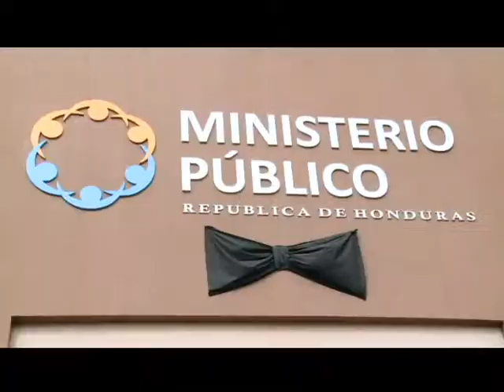ASEGURAN BIENES DE LOS CACHIROS